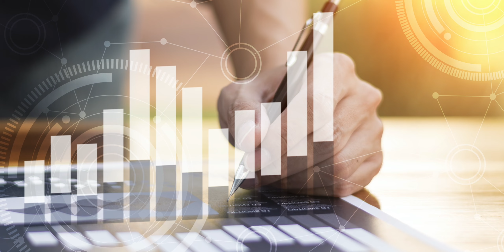7 Tipos De Ingresos Que Casi Todos Los Millonarios Tienen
Cuando tenemos una meta personal, lo ideal es saber cómo otras personas ya la han logrado en sus vidas, y tener en cuenta algunos componentes o lineamientos para modelar.

Si bien no es necesario copiar por completo el éxito de alguien más, o incluso estar de acuerdo en la manera que algunas personas llevan a cabo sus negocios, personalmente considero que siempre podemos aprender de cada uno y complementar con nuestros valores y principios el logro de un verdadero éxito duradero.

No todo el mundo quiere ser millonario porque cree que se necesita quitarle dinero a otros o pasar por encima de las personas para lograrlo. Esta sencillamente no es la realidad, y conocer los diferentes mecanismos de generación de ingresos de las personas exitosas financieramente es clave para acercarnos a una vida próspera y abundante.